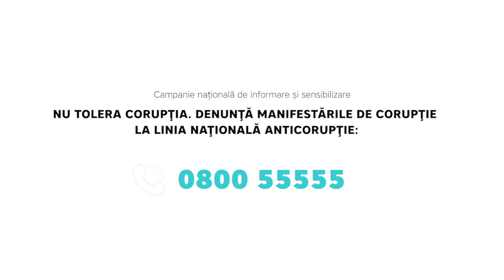Toleranța zero față de corupție în Asistența Socială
Acest video este elaborat cu suportul proiectului „Consolidarea Statului de Drept și a Mecanismelor Anticorupție în Republica Moldova” cofinanțat de Uniunea Europeană și Ministerul Federal German pentru Cooperare Economică și Dezvoltare (BMZ), și implementat de Agenția de Cooperare Internațională (GIZ). Partener al proiectului este Asociația Presei Independente care implementează proiectul „Sensibilizarea publicului și dezvoltarea de soluții digitale pentru consolidarea statului de drept și combaterea corupției”.
Promoveaza toleranța zero față de corupție la nivelul comunităților locale și la nivel național, concentrându-se pe câteva sectoare cu risc sporit de corupție, încurajează cetățenii să se implice în lupta împotriva corupției, explica unde poate fi depusă și cum trebuie formulată o reclamație și ce poate face un cetățean aflat sub presiune după depunerea unei sesizări etc.